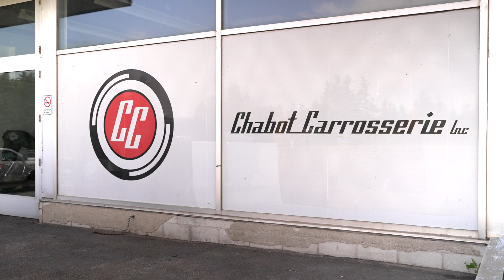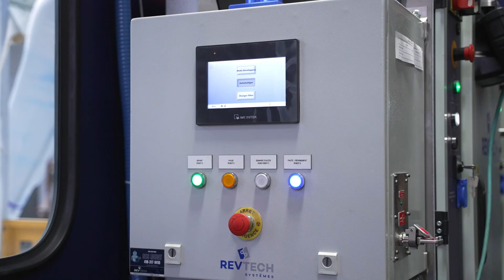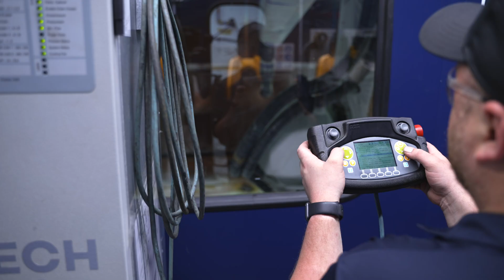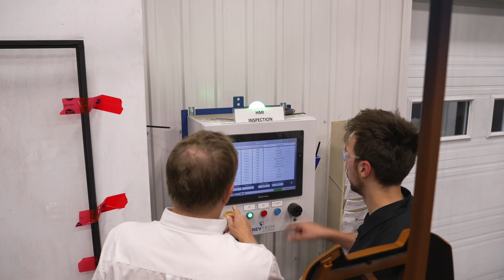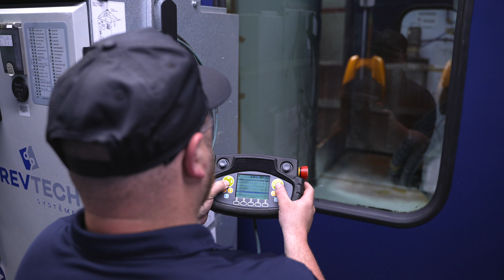Chabot Carrosserie : témoignage d'une modernisation réussie de sa ligne de robots de peinture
Chabot Carrosserie a fait confiance à Revtech Systèmes pour moderniser sa ligne de production de robots de peinture. Découvrez comment cette entreprise a augmenté sa productivité de 30% grâce à l'intégration de robots de peinture. Vous découvrirez également les avantages de l'automatisation en termes de qualité, de réduction des coûts et d'ergonomie.

Revtech Systèmes, intégrateur de solutions robotiques, d'automatisation et de vision industrielle, a accompagné l'entreprise dans cette transformation numérique.

Prêt à moderniser votre entreprise ? Revtech Systèmes, votre partenaire pour des solutions robotiques clés en main.